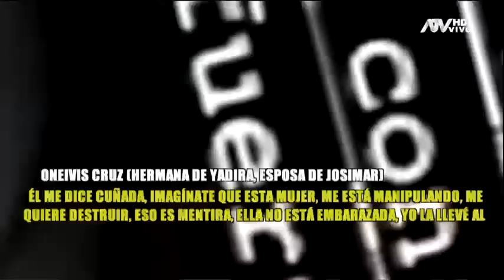Josimar negó embarazo de María Fe a su esposa: "Juraba que era una víctima y lo estaba chantajeando"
Oneivis Cruz,habló para 'Magaly tv la Firme' sobre la relación de su hermana Yadira Cárdenas con Josimar. Contó que el salsero  negó embarazo de María Fe a su esposa.  "Juraba que era una víctima y lo estaba chantajeando", dijo.